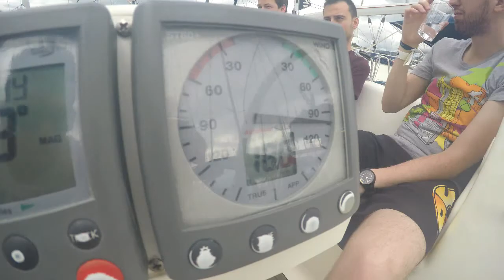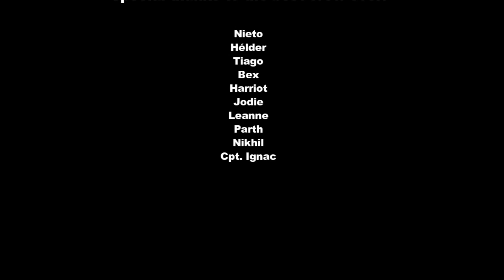Party Sail Week 2016 @ Croatia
Trip around croatia. Paradise on earth :)